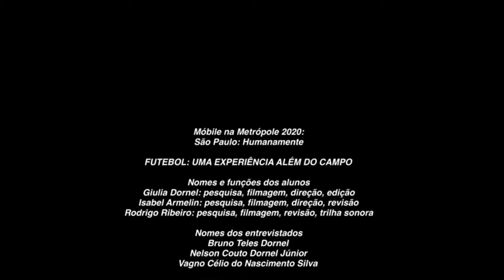MNM 2020 - 2AG4 - FUTEBOL UMA EXPERIÊNCIA ALÉM DO CAMPO - Móbile na Metrópole Humanamente?